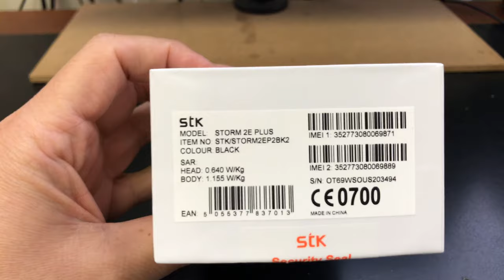STK STORM 2E PLUS DUAL SIM Unboxing Video – in Stock at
Here is a video of the STK STORM 2E PLUS DUAL SIM from Overseas Electronics in Chicago!!!

SPECS:
Hardware
Display Size, Type 4", IPS, 233 PPI (pixel density), Multi-touch
Resolution, Colors 800 x 480 pixels, 16 M
SIM Type Dual SIM
Processor & Chipset Dual core 1.2 GHz & MediaTek MT6752
GPU Mali 400 GPU
RAM 512 MB RAM
Internal Memory 4 GB
External Memory Expandable upto 32 GB (MicroSD)
Battery, Talk Time, Stand By Li-Ion 1250 mAh, Up to 6 h, Up to 55 h
Software
OS Android, Kitkat 4.4.2
Camera
Primary Camera 5 MP
Secondary Camera 2 MP
Flash LED
Additional Information Geotagging, Autofocus, FHD Recording (1080p), 30 Frames per second
Network
2G 900 / 1800 MHz GSM
3G 900 / 2100 MHz UMTS, Speed: 21 Mbps (download), 5.76 Mbps (upload)
4G N/A
EDGE Yes
GPRS Yes
Bluetooth Yes, v4.0
Wi-Fi (W-LAN) Wi-Fi 802.11, b/g/n
GPS A-GPS
Additional Information Micro USB 2.0
Misc.
Sound Vibration; MP3, Wav Ring tones
FM Yes
Sensors Accelerometer,Proximity
Multimedia Music, Video MP3, eAAC+, WAV, Flac, Xvid, MP4, H.264
Additional Information HTML, HTML5, Active noise cancellation with dedicated mic